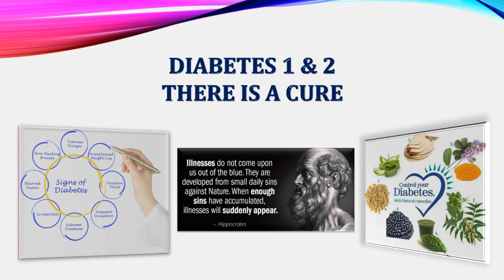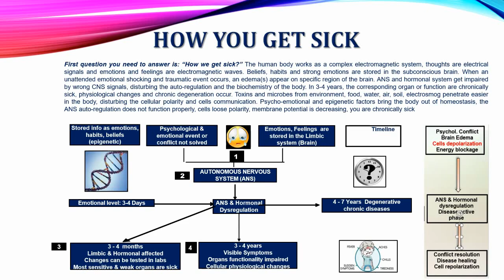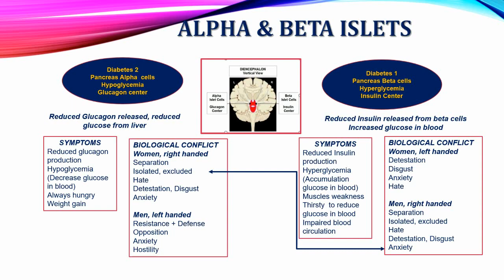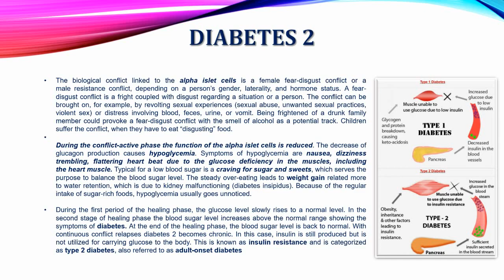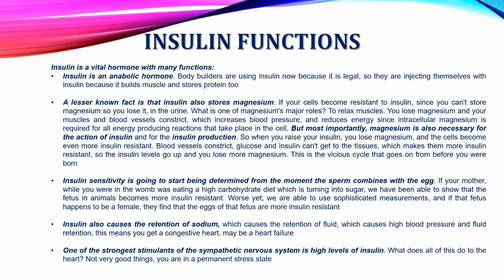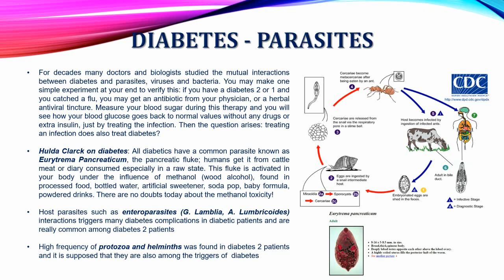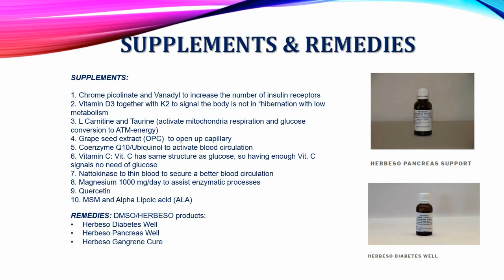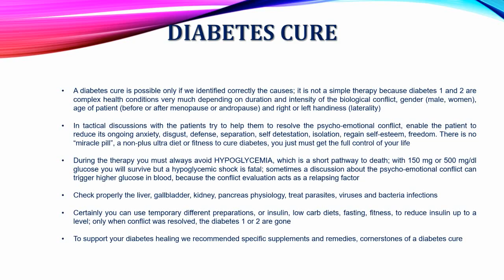DIABETES TYPE 1 & 2 - THERE IS A CURE!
Many people think that Diabetes is a chronic disease that is all about blood sugar and will stay with you until the end of your life. In this video we show you that this is not the case and explain how   you can heal it holistically.

Stay healthy!